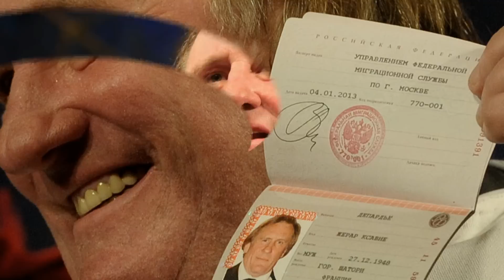10 знаменитостей, получивших или желающих получить российское гражданство | Топ-10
Данное видео, расскажет Вам о 10 знаменитых людях, которые получили или хотят получить российское гражданство. Список:
1. Рой Джонс мл.
2. Джефф Монсон
3. Анатолий Вассерман
4. Фред Дёрст
5. Жерар Депардье
6. Эдвард Сноуден
7. Ан Хён Су (Виктор Ан)
8. Джон Роберт Холден
9. Юко Кавагути
10. Стивен Сигал
Музыка предоставлена сайтом в рамках партнерской программы от медиасети Maker Studios.